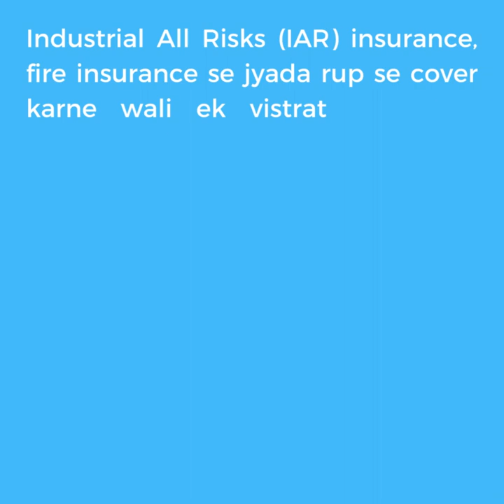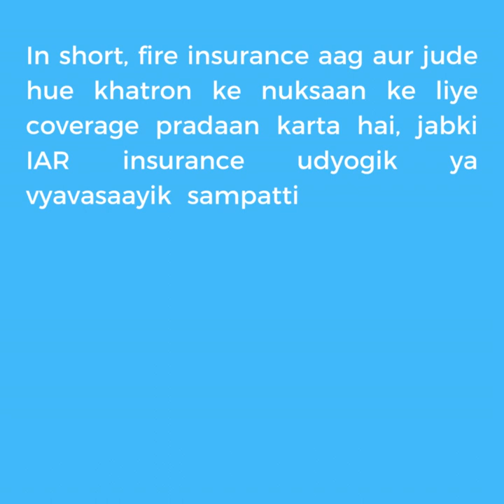kya lena chahiye ? Fire Insurance or IAR Insurance ?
Basic difference between fire insurance and IAR Insurance